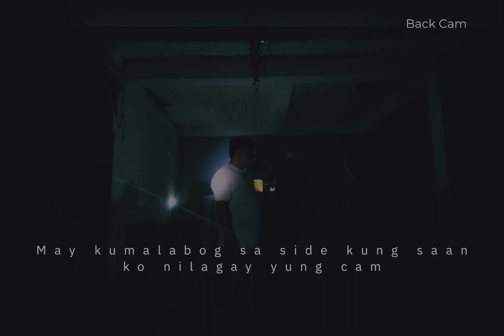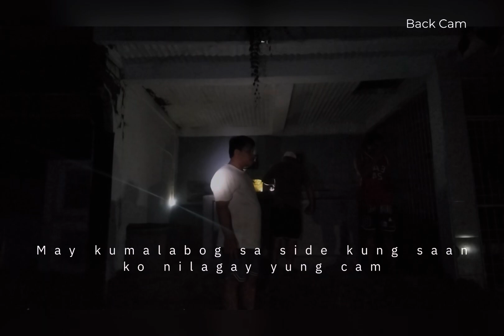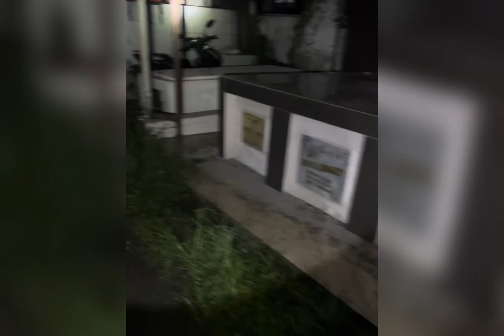AYAW NILA KAMI DITO | MUKBANG AT PUBLIC CEMENTERY VLOG#4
VLOG #4 | STOPOVER @ PUBLIC CEMENTERY
1ST MUKBANG “AYAW NILA KAMI DITO”